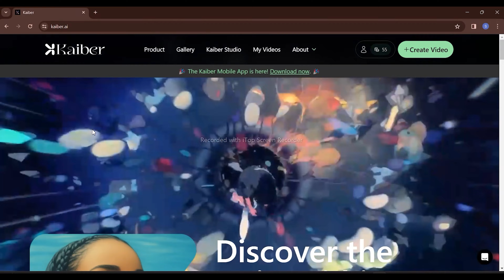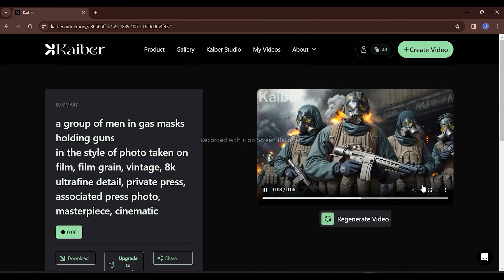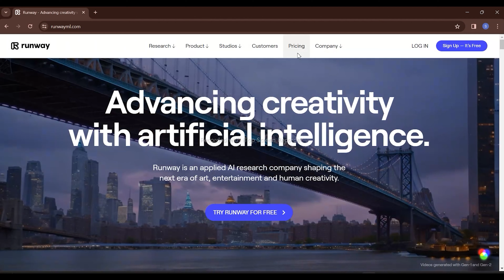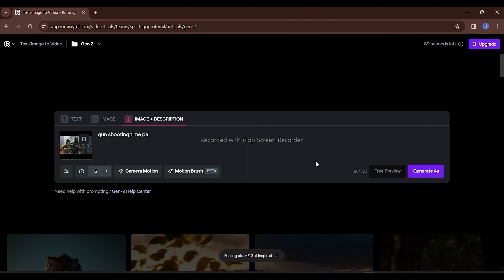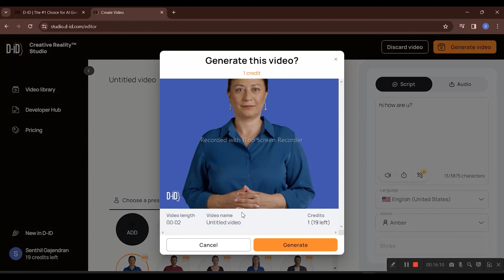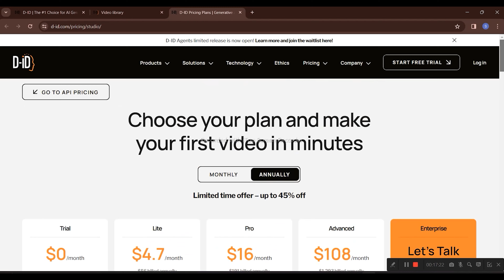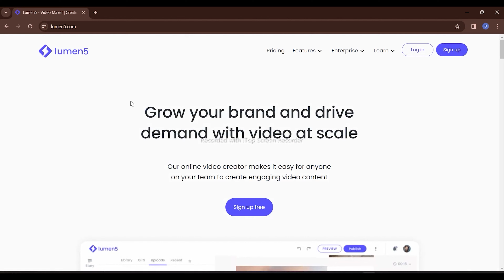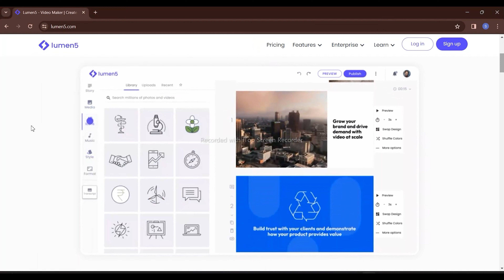Change image to fantastic AI video | Free AI video generator | Text to Ai video | Tamizh Family Man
Below listed website you can change any type image to fantastic AI video using Free AI video generator  and also few website available for Text to Ai video generator.

Check out below for Ai video generator.